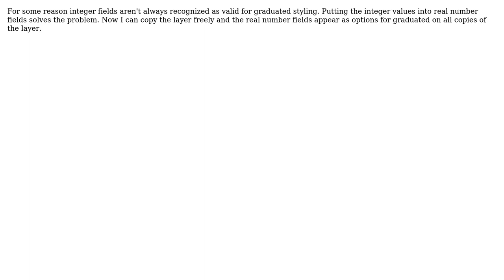GIS: Why aren't my integer columns available for graduated styling?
With thanks & praise to God, and with thanks to the many people who have made this project possible! You are responsible for your own actions.